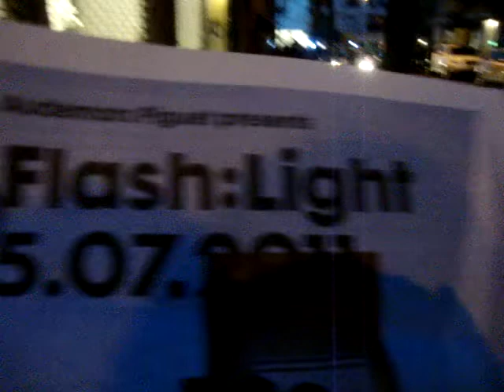A GLIMPSE AT FLASH:LIGHT. 2011.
A Glimpse at Flash:Light. 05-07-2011.
Nuit Blanche New York is an arts organization that specializes in supporting artists to produce nighttime public art events that engage creative communities. It was founded in the summer of 2010 by a handful of artists working in film, urban planning, music, curation and product design who shared a passion for transforming the way we experience urban space. In October 2010, the organization produced Bring to Light, in Greenpoint Brooklyn New York City's first nuit blanche event

Flash:Light is co-produced by Jeff Grantz of Materials & Methods, specializing in the design and implementation of events and permanent installations that merge digital media with the built environment. Music by Ekayani.